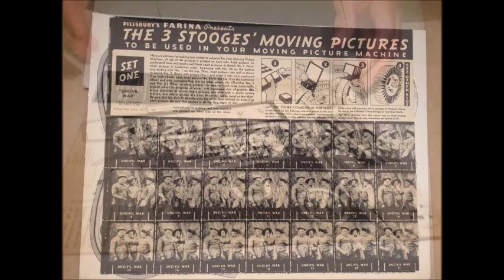3 Stooges 1937 Pillsbury Moving Picture Machine.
Assembling a 3 Stooges 1937 Pillsbury Moving Picture Machine for display in my memorabilia collection.